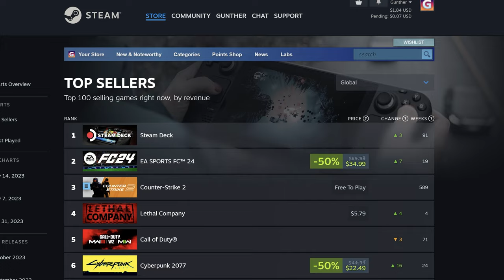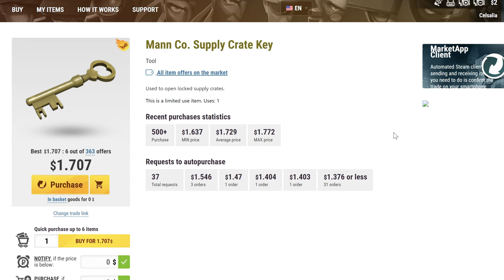Steam Region Change | New Regions (UA, KZ, India, Russia)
In this video I show you what regions can be the cheapest for Steam store after updates.
🔴 Change your Steam region (Ukraine, Kazakhstan, Russia, India, Turkey, Argentina, China)

Links:
1. Check Steam regional prices

5. Buy Steam wallet:
(use search: "steam gift cards", "steam wallet")

I hope our videos are useful and interesting for you.